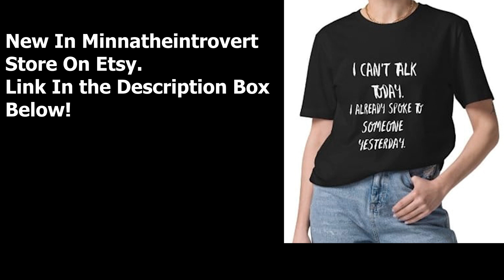*Dr Stone: S1 Ep1* "Stone World," REACTION | How Is He Sane?!?!